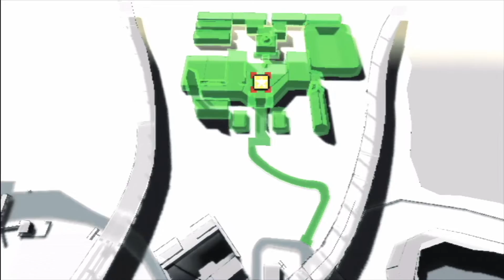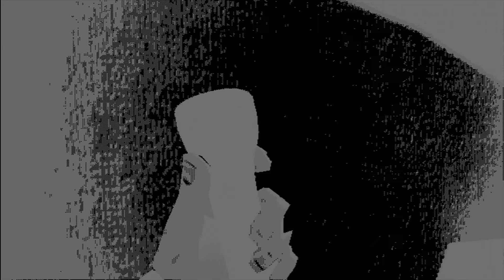Plazethrough: No More Heroes 2: Desperate Struggle (Part 3)